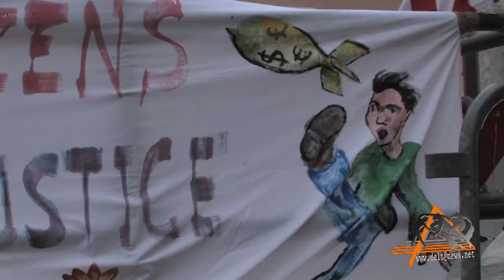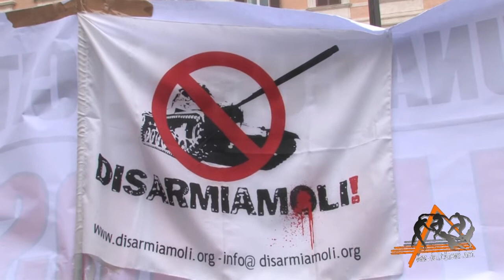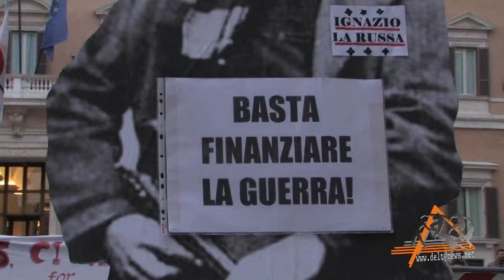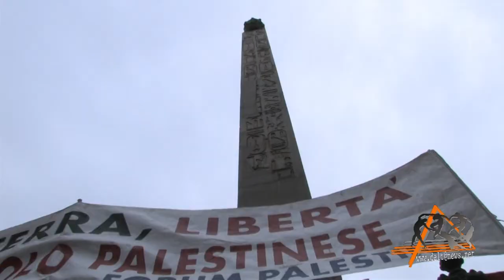NO WAR - Roma 19 marzo 2010 - manifestazione contro le guerre nel mondo